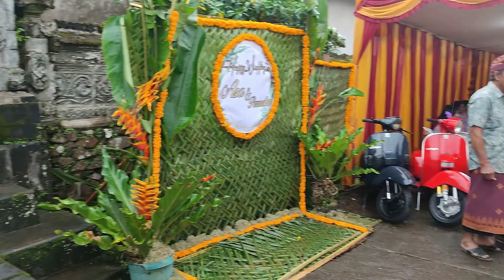Balinese Wedding | Asa & Permata | Desa Wongaya Gede, Tabanan, Bali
Balinese Wedding